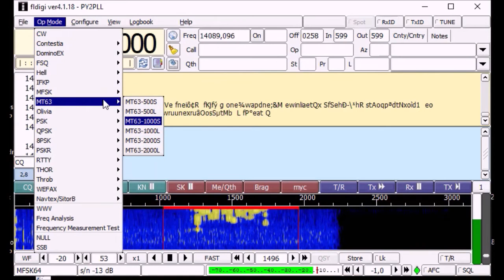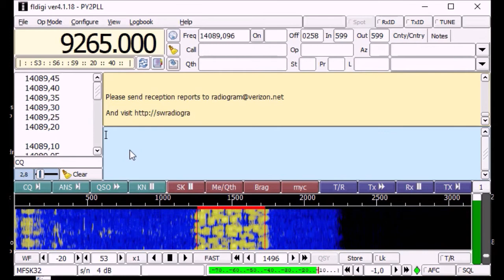Radiogram WINB 9265KHz.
Radiogram from WINB, Fri 02:45UTC, 9265KHz. AirSpy Discovery + home made MagLoop + SDR# + FLDigi.